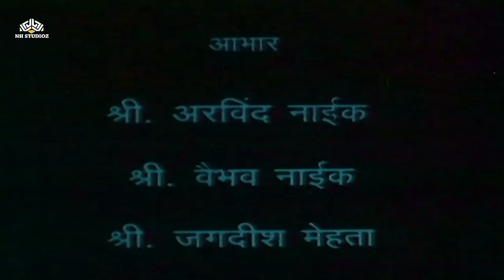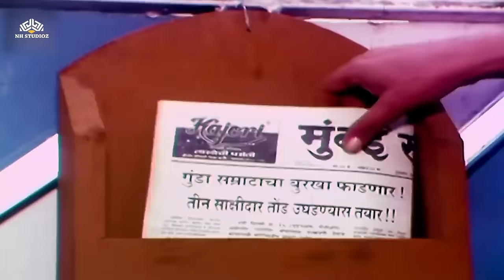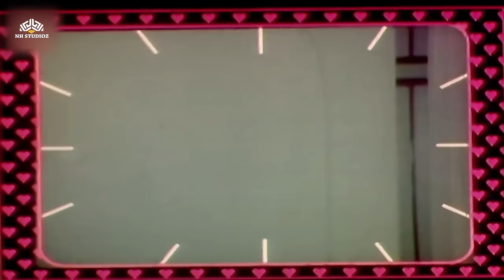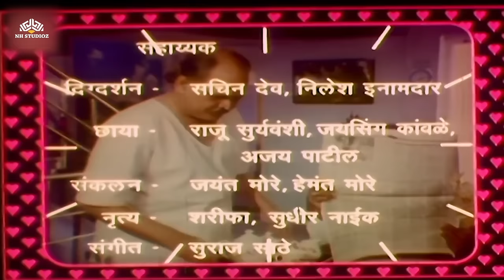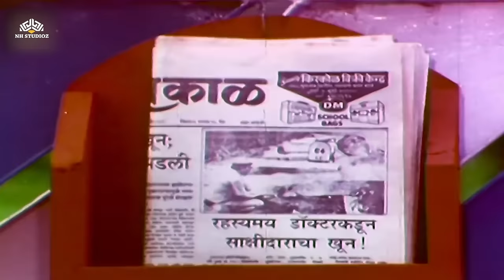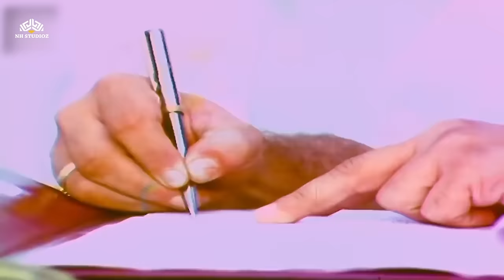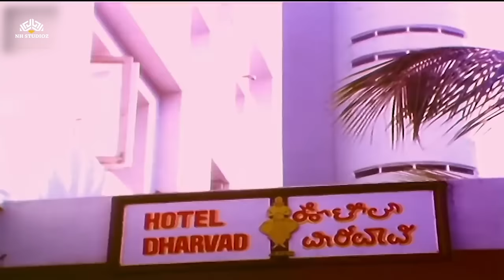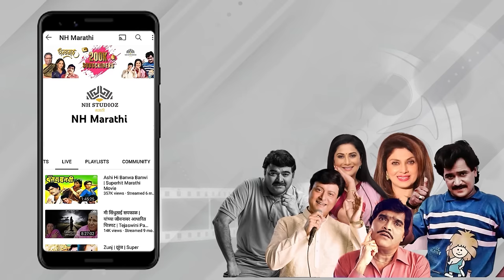Premankur | प्रेमांकुर | Super Hit Marathi Movie | Ashok Saraf | Nishigandha Wad | Shivaji Satam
Director: Sanjeev Naik
Stars: Nishigandha Wad, Ashok Saraf & Shivaji Satam
Writer:  Sanjeet Narvekar